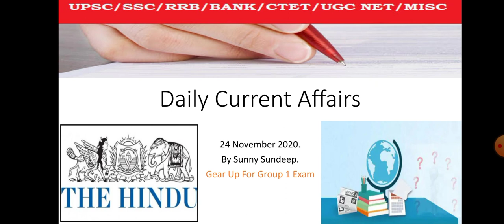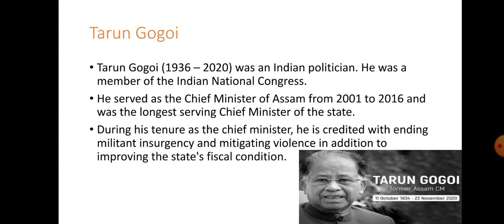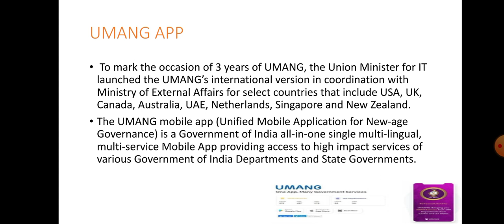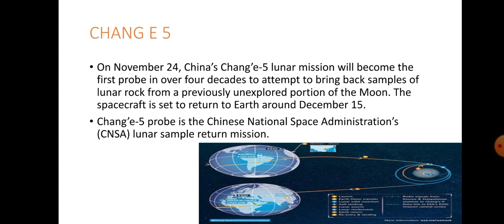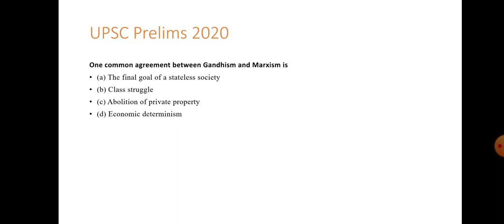Hindu Analysis for 24 November, 2020.(Current Affairs for UPSC/IAS/SSC/PSC/IBPS/RRB/NTPC)